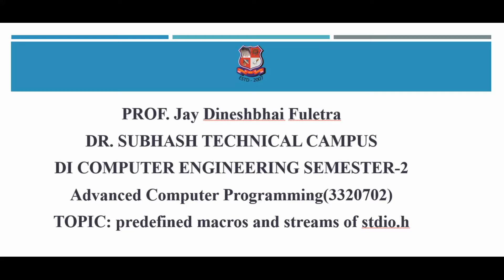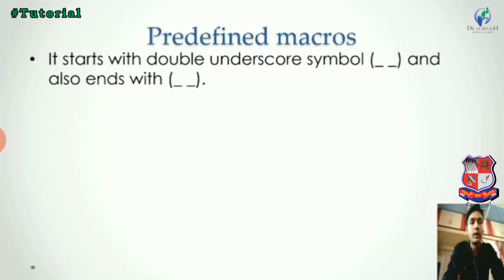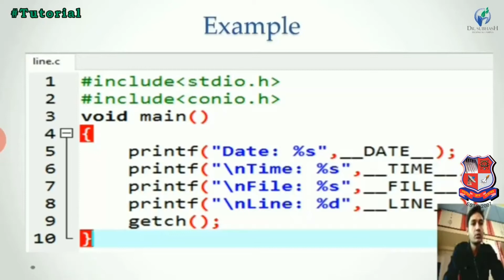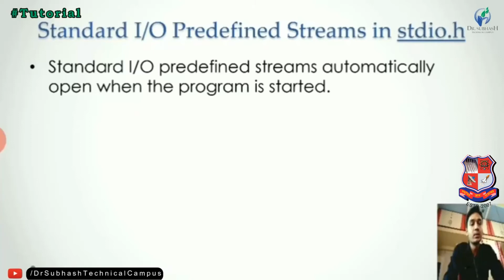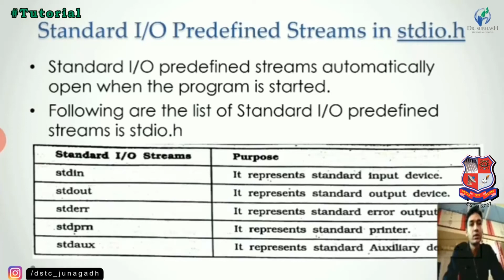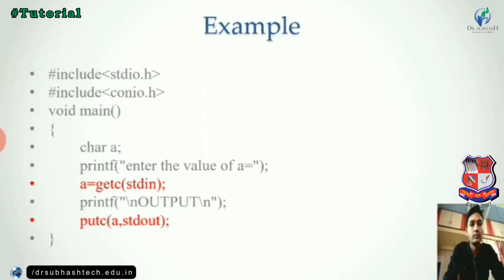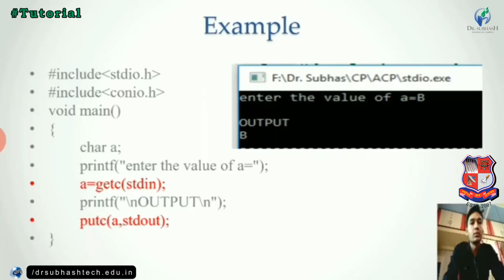GTU DI COMPUTER ENGINEERING 3320702 predefined macros and streams of stdio h 4460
Subject : 3320702  -  Advanced Computer Programming (Sem-2)
Created By : Jay Dineshbhai Fuletra [Lecturer] | 30 May 2020 | 16 MB
College : 695 - DR. SUBHASH TECHNICAL CAMPUS
Topic : predefined macros and streams of stdio.h